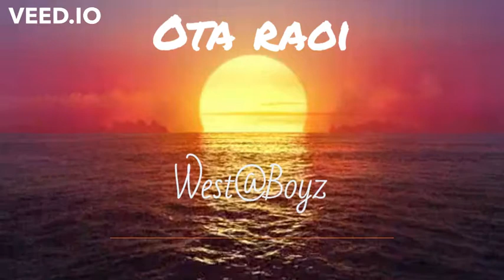Ota raoi by West@Boyz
Another one from West@Boys for those wish to listen to. Enjoy!

The Video was made for free on Veed. You can also try it out yourself from this